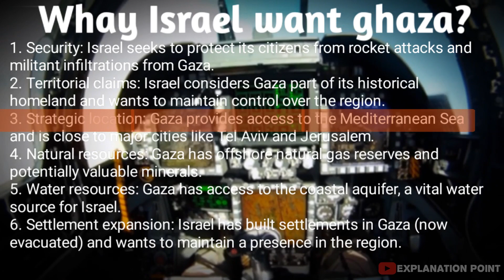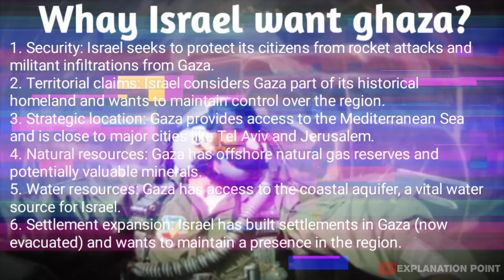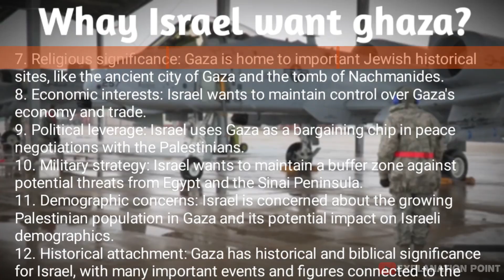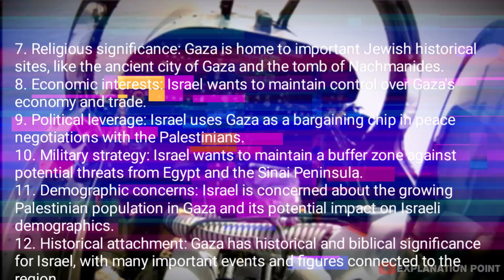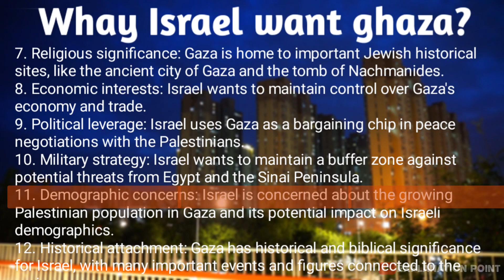12 Reasons: Why Israel Want Palestine (Gaza) ? || Explanation Point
12 Reasons: Why Israel Want  Palestine (Gaza) ? ||  Explanation Point
1. Security: Israel seeks to protect its citizens from rocket attacks and militant infiltrations from Gaza.
 2. Territorial claims: Israel considers Gaza part of its historical homeland and wants to maintain control over the region.
 3. Strategic location: Gaza provides access to the Mediterranean Sea and is close to major cities like Tel Aviv and Jerusalem.
 4. Natural resources: Gaza has offshore natural gas reserves and potentially valuable minerals.
 5. Water resources: Gaza has access to the coastal aquifer, a vital water source for Israel.
 6. Settlement expansion: Israel has built settlements in Gaza (now evacuated) and wants to maintain a presence in the region.
 7. Religious significance: Gaza is home to important Jewish historical sites, like the ancient city of Gaza and the tomb of Nachmanides.
 8. Economic interests: Israel wants to maintain control over Gaza's economy and trade.
 9. Political leverage: Israel uses Gaza as a bargaining chip in peace negotiations with the Palestinians.
 10. Military strategy: Israel wants to maintain a buffer zone against potential threats from Egypt and the Sinai Peninsula.
 11. Demographic concerns: Israel is concerned about the growing Palestinian population in Gaza and its potential impact on Israeli demographics.
 12. Historical attachment: Gaza has historical and biblical significance for Israel, with many important events and figures connected to the region.

00:00 Why Israel want gaza
00:39 1: security Reason
01:09  territorial claims
01:42 All ten Reasons
06:45 The end
07:13